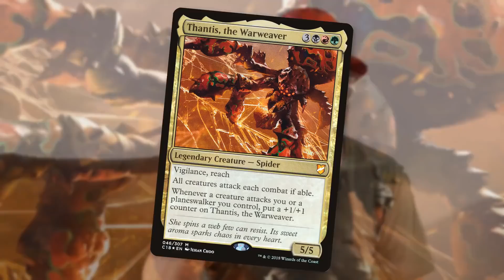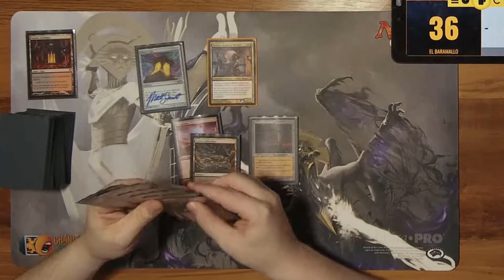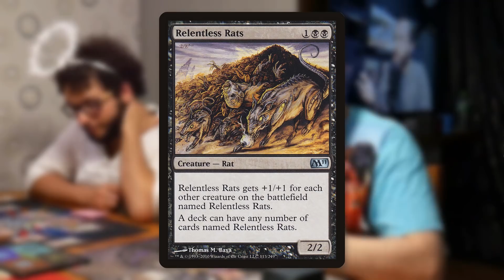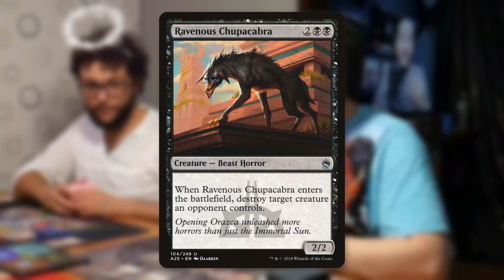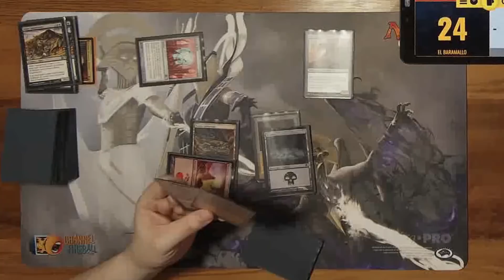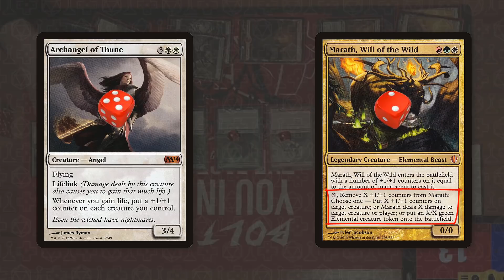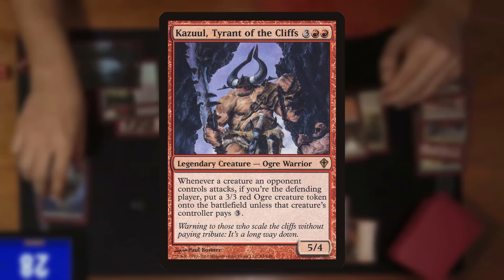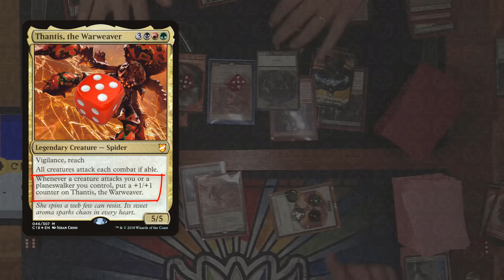Hora do Mesão! Episódio 2: O Dia de Santa Saskia - Marath, Grenzo, Aurelia e Thantis